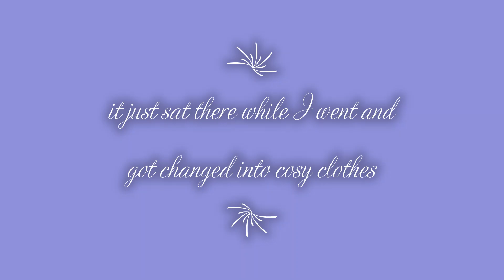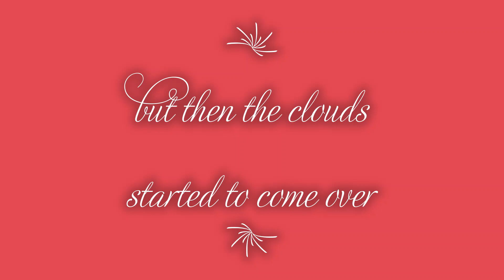Aurora 26 2 23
finally got a clear night and the lady aurora danced till the clouds hid her from sight